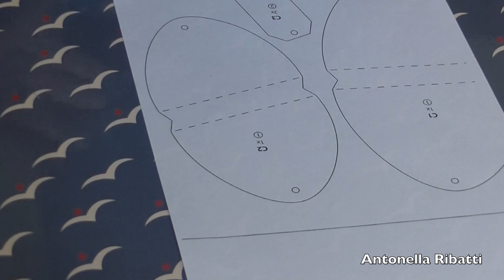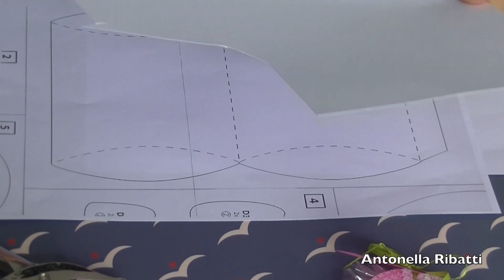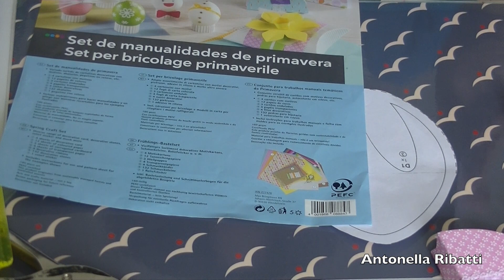Prove su strada: Set per bricolage primaverile P.2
Shop Etsy

Grazie.